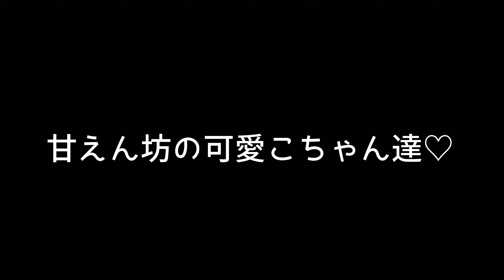【日常】フェレット達と一緒に遊ぶと心が癒され満たされます♡【ferret#665】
コメントが反映されにくかったり、数時間後に勝手に削除される不具合が発生しています。YouTubeには報告済みです。
ご了承下さいm(._.)m

☆LINEスタンプ販売してます
【幼いチョコ編】

(ママ目線買ってあげたいものリスト)

2018年4月30日生まれ
(闘病記録)
2020年7月18日 体重が600グラム以下になり、ステロイド治療開始(リンパ腫予備軍)
2020年9月　追加で抗がん剤治療開始
2020年11月　セカンドオピニオン
2021年2月　様子を見ながらお薬減量開始
2021年6月　体重が約700グラムで安定

⭐︎チョコのかかりつけ医
【アリイ動物病院】
⭐︎チョコのセカンドオピニオン
【まるこ未来動物病院】

♂ミント君
2019年3月30日生まれ

【My ferret】
🚺choco
Pass Valley Ferret
Sable color.

🚹mint
Marshall Ferret